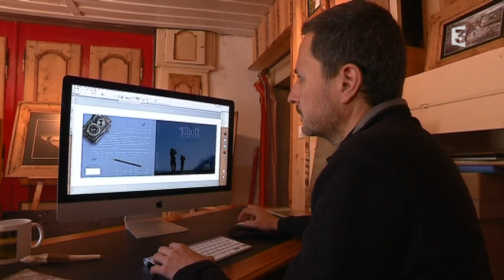Dans les pas des photographes animaliers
Le loup, le renard et le lynx… trois histoires de printemps, trois bonnes raisons de regarder la nature autrement. Fabien, Pascal et Guillaume sont photographes animaliers. Nous les avons suivis dans leurs longues heures « d’affût »… quels yeux faut-il pour voir sur le sol l’empreinte, l’invitation à suivre l’animal ? Et comment, à travers quelques clichés, sensibiliser le public à l’utilité de ces grands prédateurs ?

Reportage d'Emmanuel Rivallain, Jean-Stéphane Maurice, Sophie Réthoré, Karl Monnin et Vincent Gendrot pour l'émission "Enquêtes de régions"